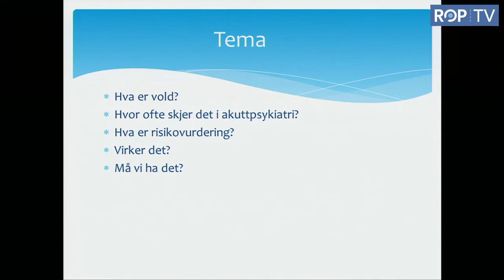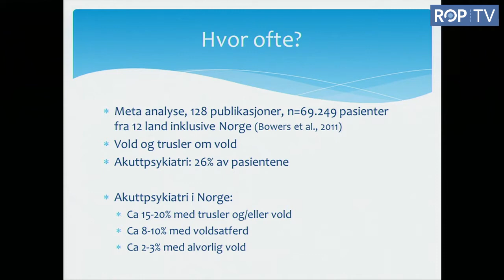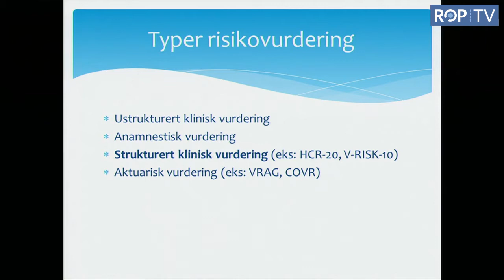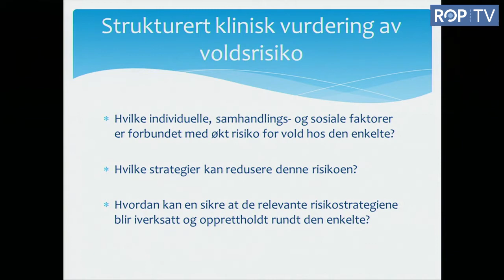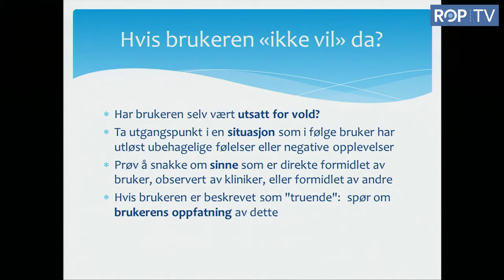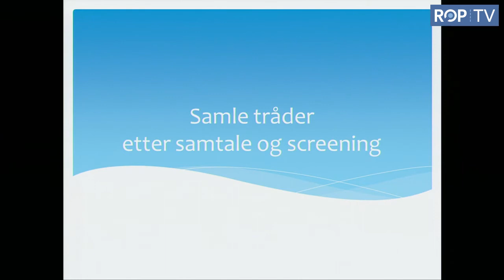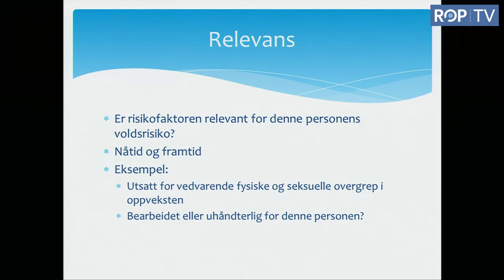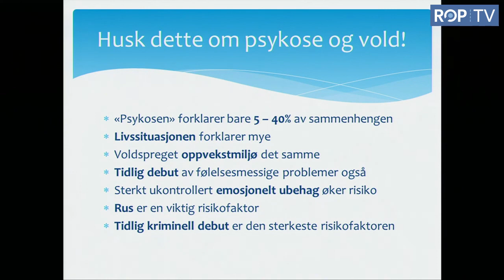Stål Bjørkly: Hvorfor og hvordan utføre voldsrisikovurderinger?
Bjørkly snakker blant annet om hvordan utføre strukturert klinisk vurdering av voldsrisiko, hvordan ta opp mulig voldsproblematikk med en bruker og håndteringsstrategier. Stål Bjørkly er Professor, dr. psychol., spesialist i klinisk psykologi, og jobber for Høgskolen i Molde og Kompetansesenter for sikkerhets-, fengsels- og rettspsykiatri Helse Sør-Øst (SIFER).

Kapitler i klippet:
01:59 Hva er vold?
03:27 Reaksjoner på vold
05:23 Hvor ofte skjer vold i akuttpsykiatri?
07:23 Hva er risikovurdering og hvilke typer vurderinger gjøres?
10:22 Risikovurderinger i Norge i dag
11:58 Virker risikovurderinger?
15:36 Strukturert klinisk vurdering av voldsrisiko
17:06 Hvordan ta opp mulig voldsproblematikk med en bruker?
19:52 Hva gjør man hvis brukeren "ikke vil" snakke om det?
24:46 Screening av voldsrisiko
26:34 Hva så? Samle tråder etter samtale og screening
30:51 Relevans: Er risikofaktoren relevant for denne personens voldsrisiko?
32:05 Risikoformulering
33:37 Håndteringsstrategier
34:15 Sammenhengen mellom psykose og vold
36:23 Oppsummering

Klippet ble spilt inn for Nasjonal kompetansetjeneste ROP i februar 2018.